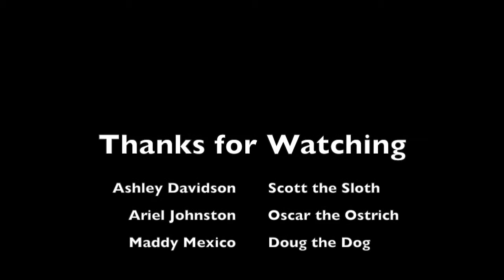When Animals Play Volleyball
When a dog, an ostrich, and a sloth come together to play volleyball...